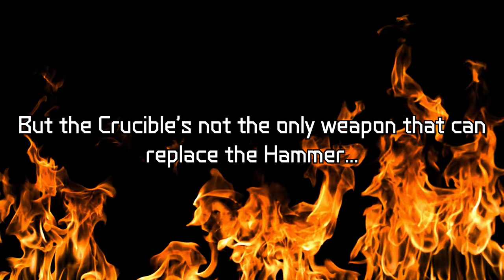You can now use the MARAUDER AXE and CRUCIBLE as the Hammer! | DOOM Eternal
Fans of the Crucible should be pleased that with this new mod by Ommfe, you can now use it in a more fun and reliable way by replacing the Hammer with it! There's also a second mod that replaces the Hammer with the Marauder Axe so you can prank Marauders with their own weapon!

Link to the "Crucible and Axe model for Sentinel Hammer" mod is

And if you want to check out more DOOM Mods, consider joining the DOOM Eternal Modding Hub

Timestamps:
0:00 Crucible as Hammer
0:10 Mod Link’s in Description
0:23 Funni Cutscene
0:29 Marauder Axe as Hammer
0:44 Getting your "Hammer" cutscene with either mods
0:54 End Screen